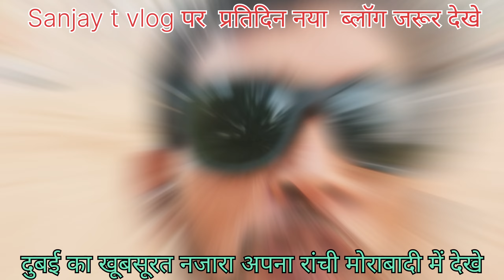Dubai City Ranchi morabadi jharkhand